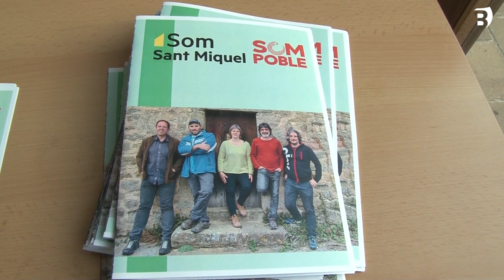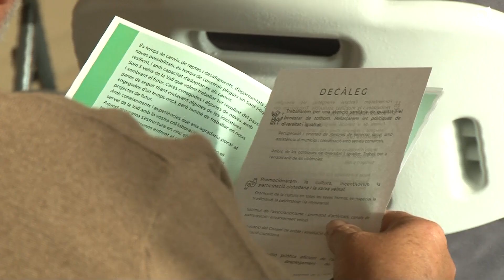Els regidors electes de Sant Miquel de Campmajor expliquen els projectes als veïns en un acte públic